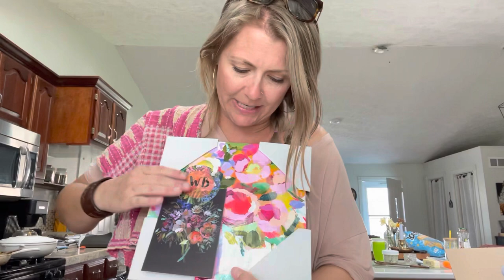A simple spring day on the farm, French bread, and a picnic at baseball ￼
My Grandma's French Bread Recipe:

2 1/2 Cup warm water
1 package of yeast (2 1/2 TB)
2 TB Sugar or Honey
1 TB Sea Salt
6-7 Cups flour

Dissolve yeast, sugar and salt in warm water and let sit a couple of minutes
Slowly combine flour and water/yeast mixture together in Kitchen Aid Mixer with dough hook attached. (Can mix by hand as well)
Let Rise until doubled
punch down
(2nd rise optional)
Form two loaves
let rise again until doubled
Bake at 450 for 10 minutes and then 350 for 15 minutes.

Herb Butter (Can be stored in freezer)
*Can use any herbs really *

1 stick of butter
1 Tb fresh Parsley
1 Tb Chives
1/2 TB Fresh oregano
1 TB Fresh Dill
1 clove garlic
sea salt to taste
Mix well with fork or food processor